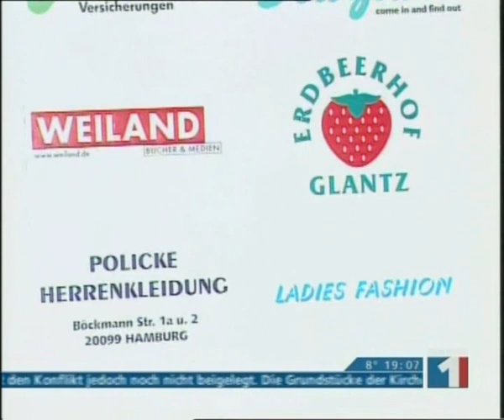Ellermanns Hitparade: Dezember 2004 Teil 1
Andreas Ellermann begrüsst wieder viele musikalische Gäste in seiner Hitparade. Ausgestrahlt wurde diese TV Show im Dezember 2004.